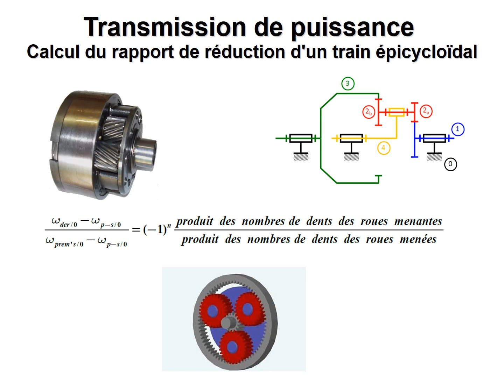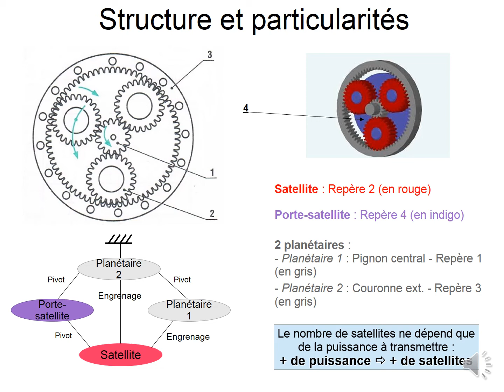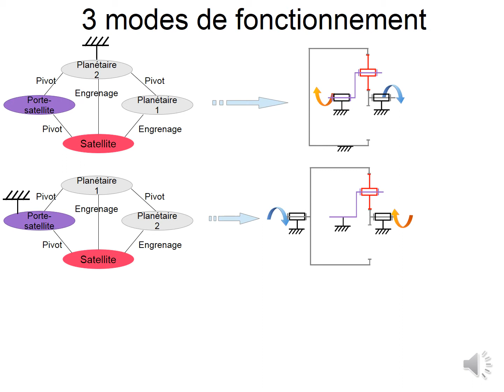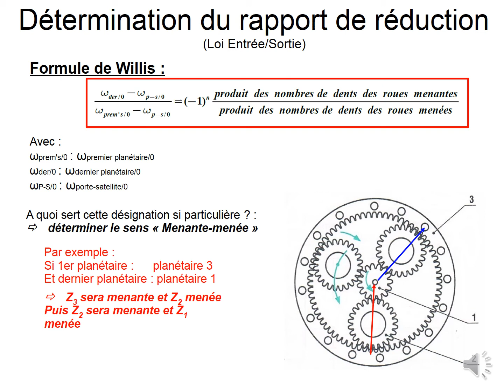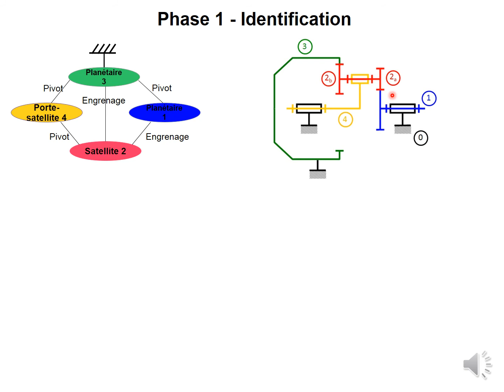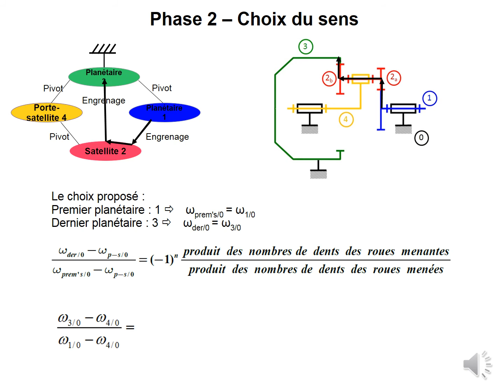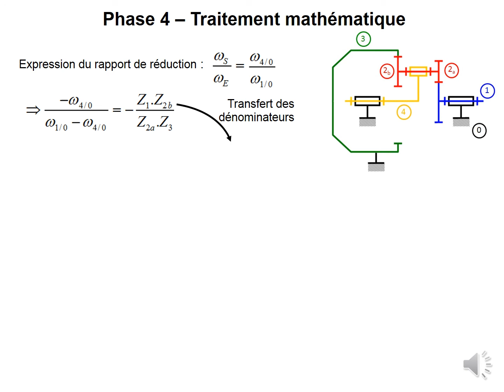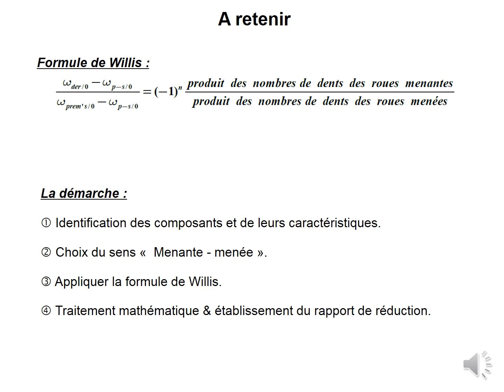Méthodologie - Rapport de réduction d'un train épicycloïdal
Chaîne YouTube des élèves et enseignants de la CPGE TSI du lycée Jean-Baptiste Dumas à Alès